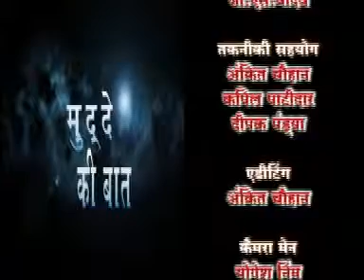DIGINEWS mudde ki baat Kantilal bhuriya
Zhabua sansad in Digi News Stodio